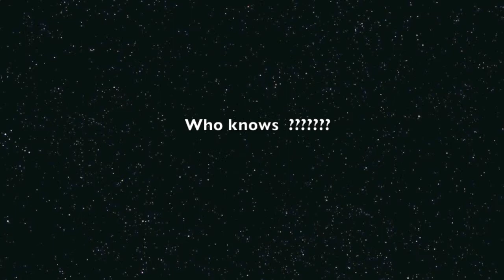Blues bros 2008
This is a jam done during a birthday party of 4 friends for their 50s bday.
A famous blues tune, Sweet Home Chicago, played by : Roberto Zini (Vocal) Giancarlo Brambilla (Guitar) Stefano Brisotto (Guitar) , Mauro Garavello (Drums), Sergio Orlando (Piano and Harmonica) , Renzo Balconi (Trumpet), Luigi Gialluca (Sax), Fabio Busnaro (Bass)